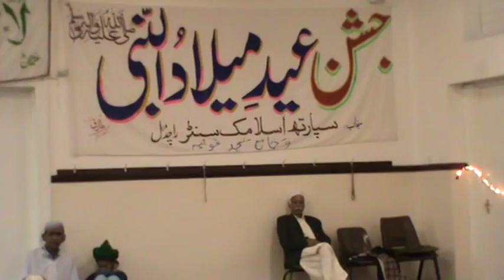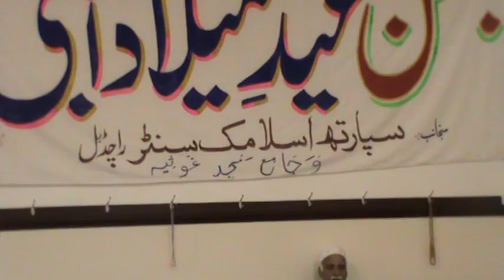MOHIUDDIN TRUST UK IN BANGLADESH FOR ROHANGIAN MUSLIMS 30/9/17 p